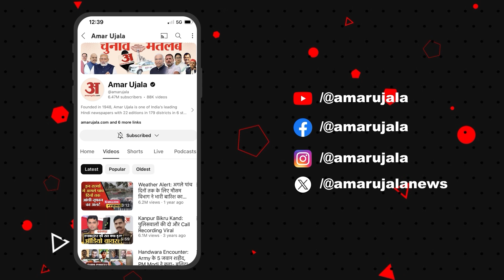Jammu पहुंच Rahul Gandhi ने PM Modi पर दिया बड़ा बयान | Amar Ujala Jammu and Kashmir